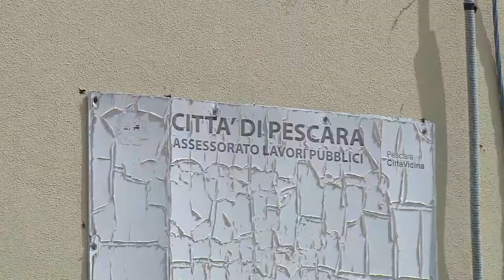Rsa di Via Arapietra, il Pd denuncia il cambio di destinazione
Tiene ancora banco la questione Rsa in Via Arapietra a Pescara dopo che il comune di Pescara ha presentato delibera sul cambio di destinazione d’uso. Insorge il Pd il quale pretende un utilizzo sociale o assistenza per la struttura.